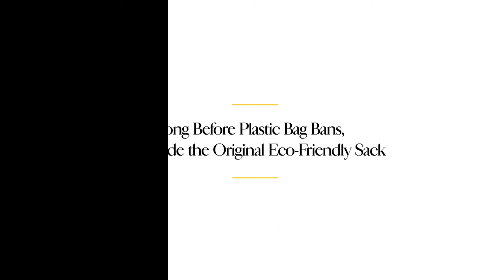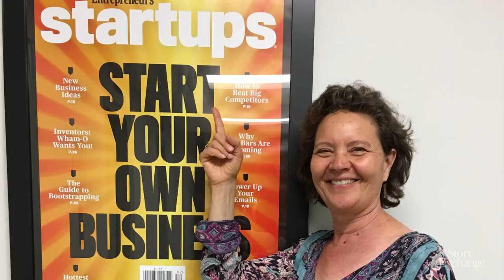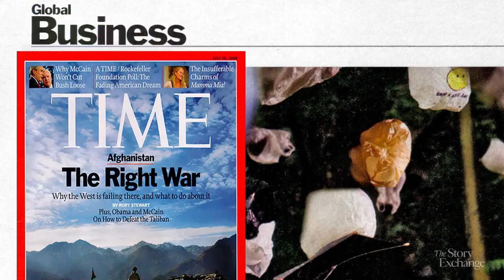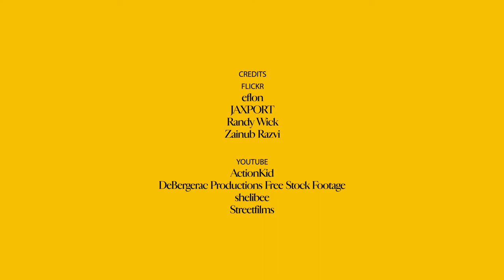Long Before Plastic Bag Bans, She Made the Original Eco-Friendly Sack | Women Entrepreneurs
If you now carry around a reusable shopping bag, you probably have Sharon Rowe to thank.
Over 30 years ago, disgusted by plastic bags she saw littering New York City streets, she founded Eco-Bags Products Inc. (Motto: "Cleaning up the planet one bag at a time.") Her goal was to produce responsibly made cloth shopping bags that consumers could reuse. But it would be 15 years before the reusable shopping bag trend would truly catch on, turning Eco-Bags into a multimillion-dollar business with wholesale clients like Whole Foods, Estee Lauder and King Arthur Flour. Watch this inspiring video to find out how Rowe pioneered the movement.

For more videos of successful women entrepreneurs, news and inspiration on starting your own business, please